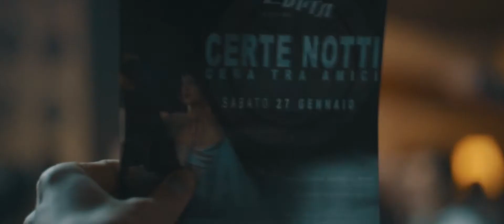CERTE NOTTI - Cena Tra Amici (ATTO I) [EVITA CLUB]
La prima volta è stata un esperimento, ma in tanti ci avete chiesto di replicare nell'anno nuovo. E allora, siamo stati di parola!